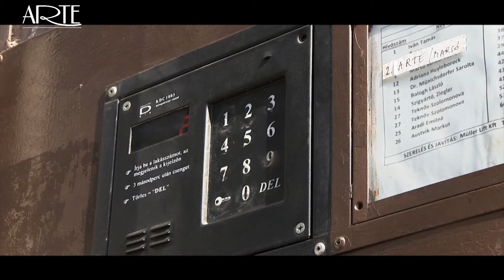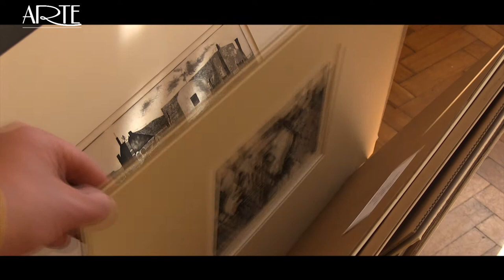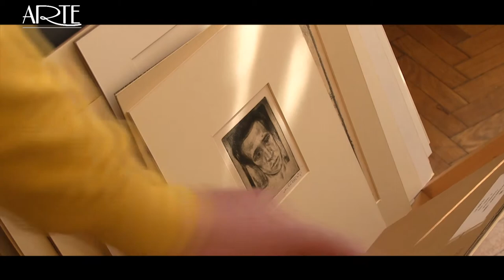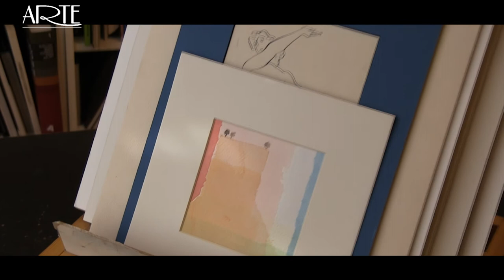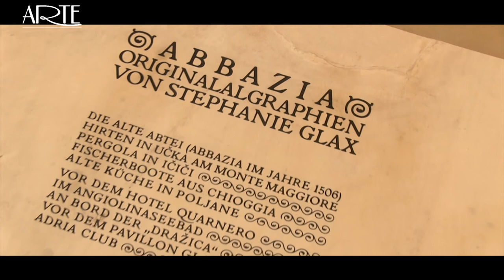ARTE Galéria 87. aukció - kisvideo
Az ARTE Galéria 87. árverését 2020.március 21-én (szombaton) délelőtt 11 órakor tartjuk.
A  járvány miatt az aukciót zárt körben rendezzük meg!
A vásárlók csak vételi megbízással, telefonos licittel vagy az oldal segítségével tudnak jelen lenni.
Mivel a kiállítást is kevesebb érdeklődő tudta már személyesen megnézni, ezért készítettük ezt a rövid összefoglalót.
Az árverés napjának délutánján az eredménylista már olvasható lesz az weboldalunkon
Kérdéssel, kéréssel bátran keresssenek bennünket, mindnyáju(n)knak jó egészséget kívánunk.